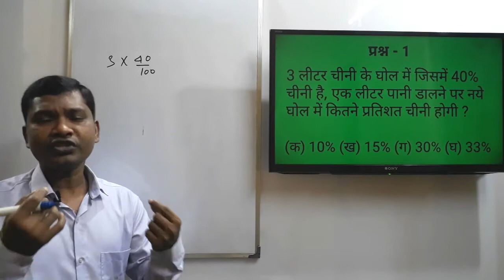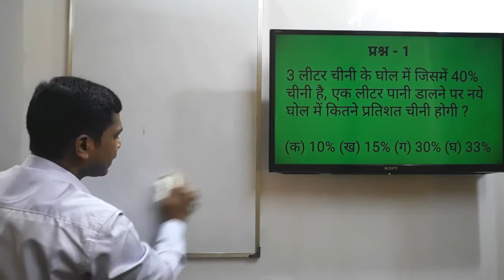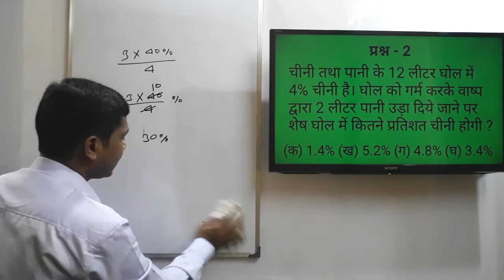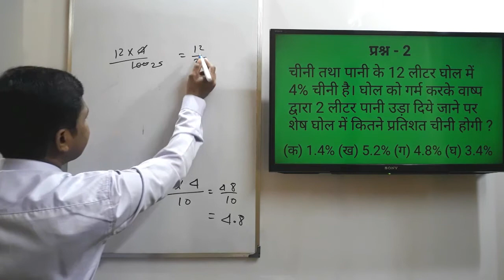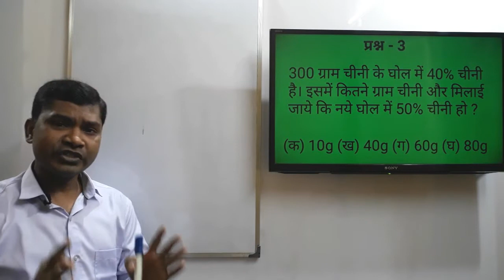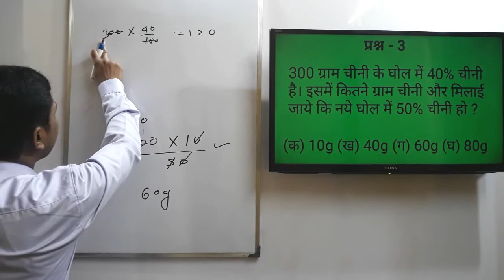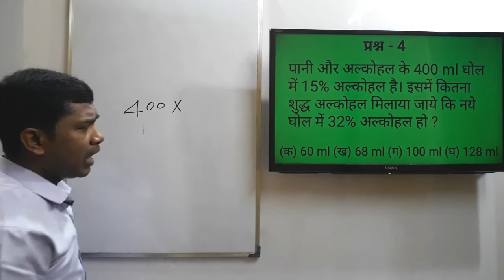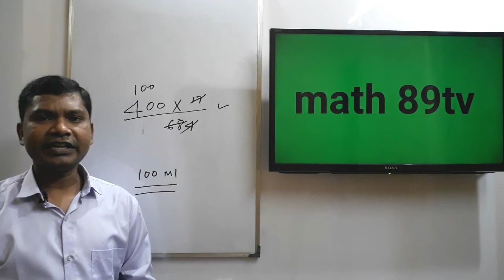चीनी और पानी के घोल | पानी और अल्कोहल के घोल | solutions of water and sugar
Hi